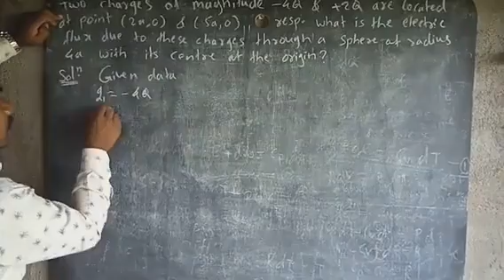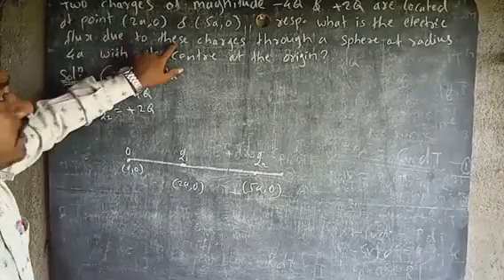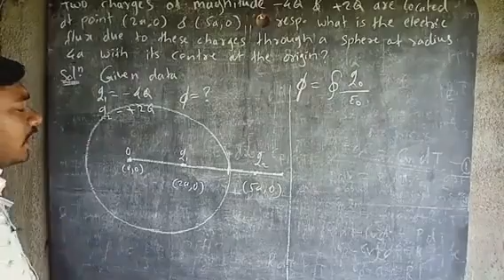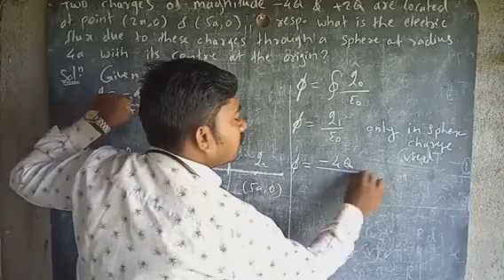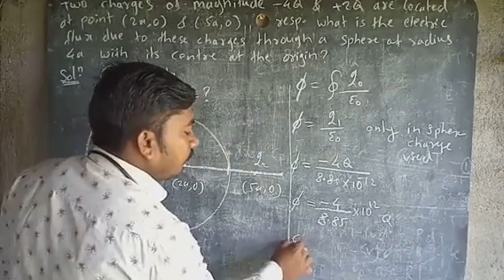InShot 20200930 110308803